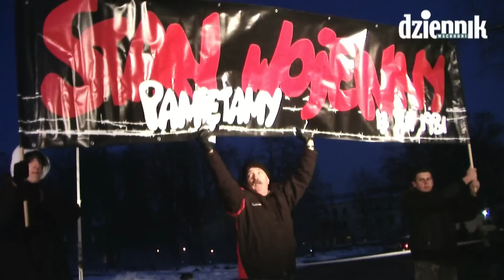Zomo na ulicach Lublina. 31 rocznica stanu wojennego